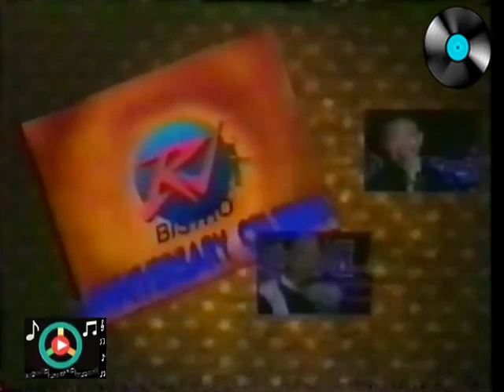MOVE IT MEDLEY | RJ/Jose Mari Chan/Titus Santiago/Norrie Jacinto | 12th RJ Bistro Anniversary (1998)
The Main Man Ramon "RJ" Jacinto , The Philippine Master Songwriter and The Legendary OPM Icon Mr. Jose Mari Chan, Rockin' 60's Lead Singer Titus Santiago and the late Norrie Jacinto sings his own rendition of "PEGGY SUE " as Popularized by Buddy Holly.

12th Bistro Anniversary: An Atenean Tribute (TV Special)
RJTV 29
RJ Bistro, Olympia Towers Makati City
Throwback to 1998